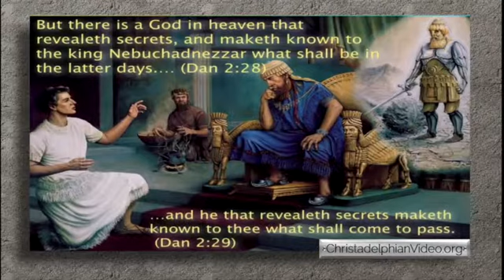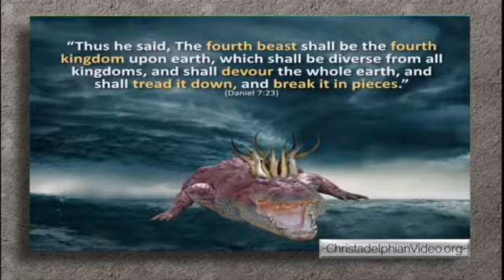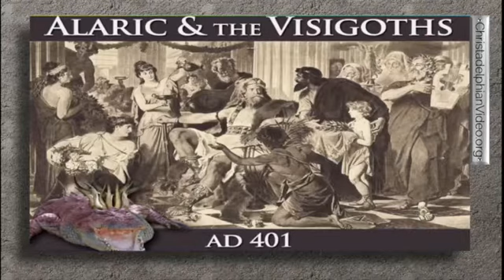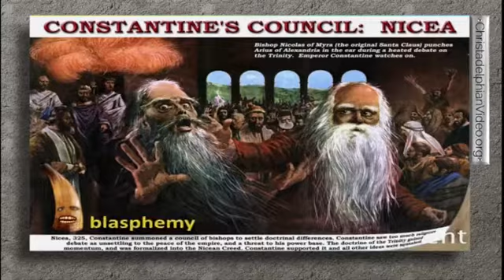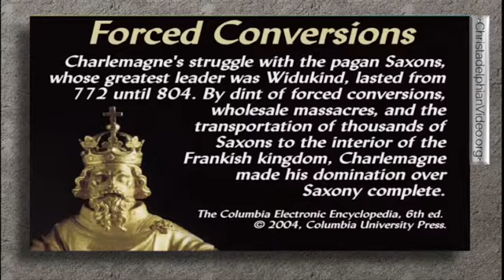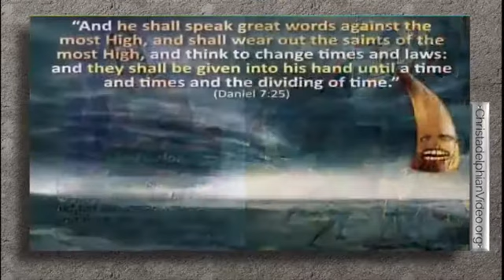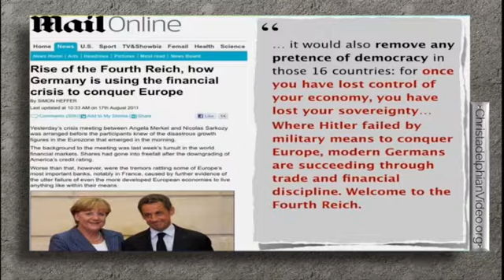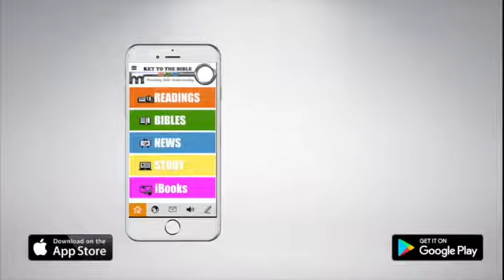Prophetic Scriptural Pattern reveals the destiny of Europe